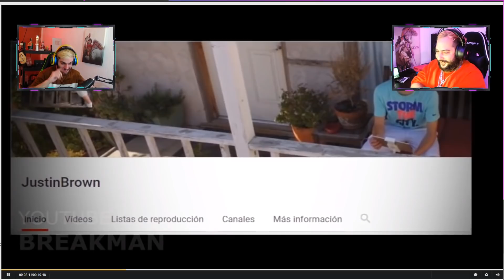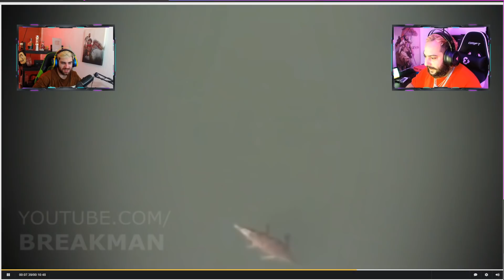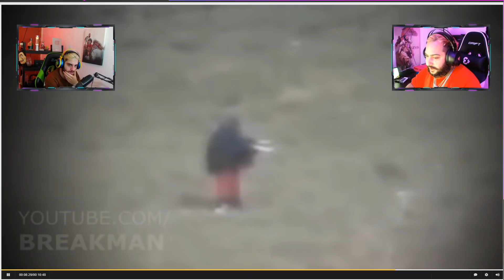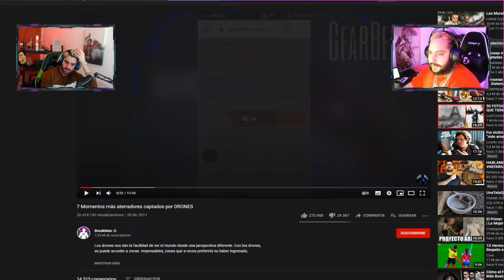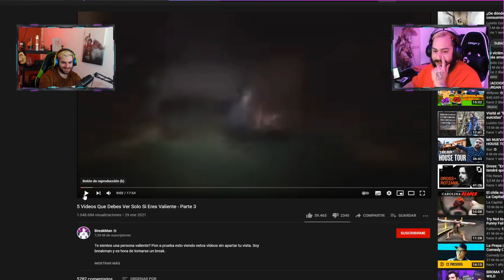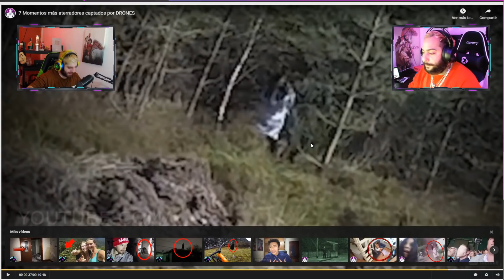7 MISTERIOS CAPTADOS EN DRON !!